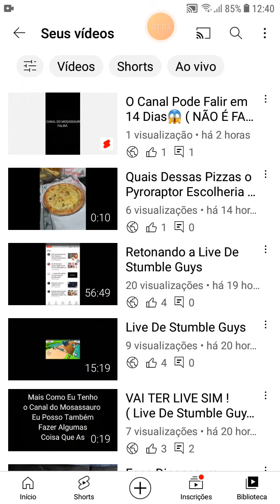Hoje Vai Ter Live De Stumble Guys Part 2 Com o Isaac Bob As 13:15